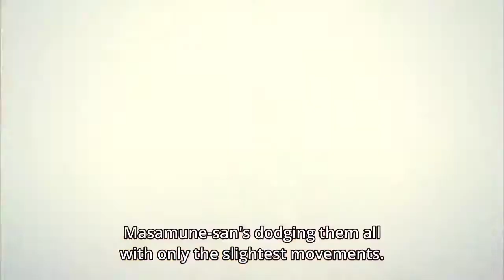Aoharu x Kinkajou [AMV] || Three Days Grace - The Mountain💮✨💮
Instragam @girll_with_hazel_eyes